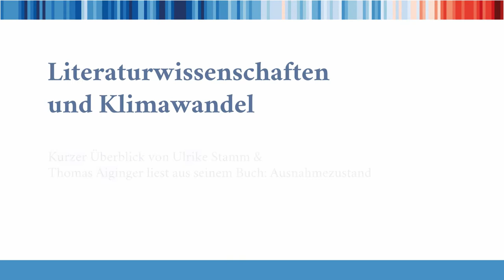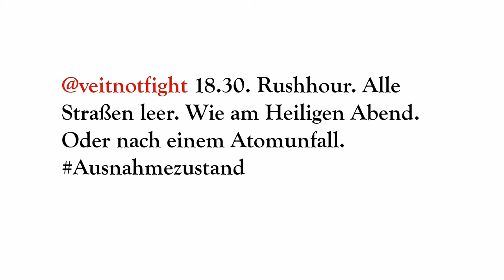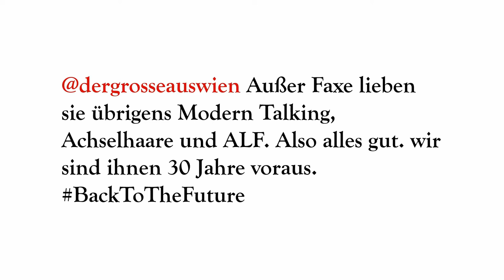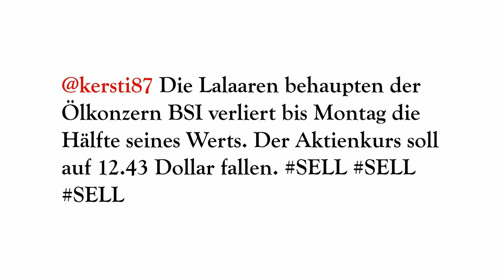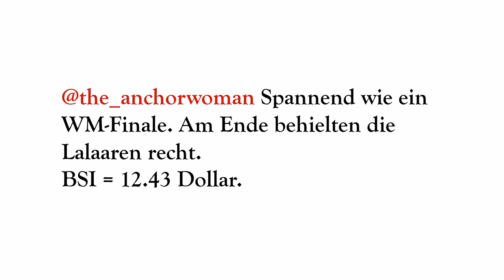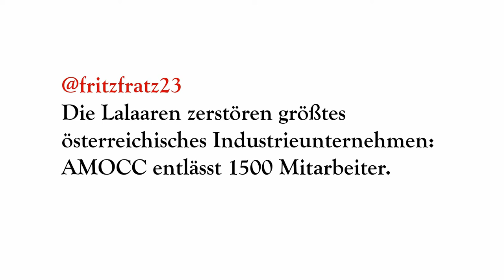Lesung: "Ausnahmezustand" von Thomas Aiginger (Klimawoche JKU Sep. 2020)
Das Thema Klimakrise & Nachhaltigkeit in der Literatur, Thomas Aiginger liest aus seinem Buch "Ausnahmezustand", Moderation und thematische Übersicht von Prof. Dr. Ulrike Stamm, Institut für Sekundarstufenpädagogik, Pädagogische Hochschule Oberösterreich, Linz. Schnitt: Dr. Martin Hoffmann.

Inhalt:
00:58 Einleitung zu Literatur und Klimawandel
09:00 Beginn Lesung
33:45 Diskussion Ulrike Stamm & Thomas Aiginger
48:10 Publikumsfragen

Textauszug:
Der Moment ist gekommen. Der Moment, der sich in das kollektive Gedächtnis brennen wird wie 9/11, der Fall der Mauer, die Landung am Mond. Nie werden sie vergessen, was sie gerade getan haben, als die hysterische Nachrichtenflut des 13. Juni über sie hereingebrochen ist. Ausgerechnet ein Fax soll den Lauf der Menschheit ändern. Das Fax kommt aus dem Weltall und seine rätselhaften Absender kennen die Zukunft. Sie manipulieren Aktienkurse von Ölkonzernen und prophezeien der Menschheit ihren Untergang. Der Kampf gegen die Klimakatastrophe wird über Nacht zum existenziellen Thema. Der Roman folgt fünf Menschen durch einen Sommer im Ausnahmezustand, in dem nichts so ist, wie es scheint.

Wichtig für unsere Arbeit bleibt eine Verbreitung der Informationen und der Kontakt zu vielen Wissenschaftlerinnen und Wissenschaftlern. Bitte tragt euch als Unterstützer*in ein